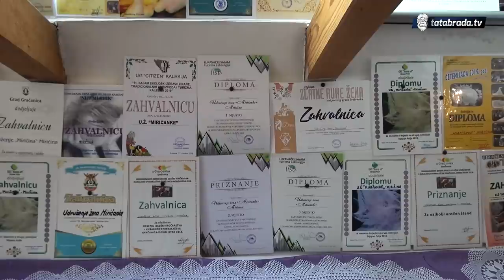"Ja kad sam njega vidila prvi put, rekla sam da me hoće sad ponudit ja bih za njega otišla"